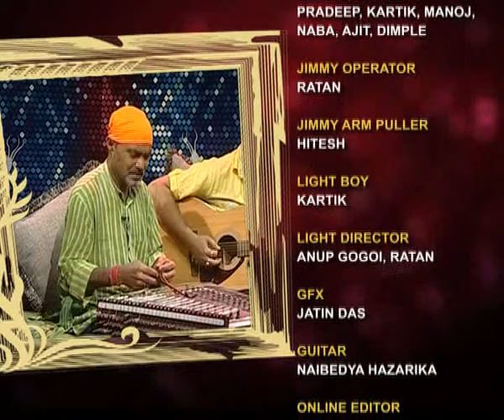Pankaj Sarma | Jodi Moi Prasna Karu | Part 3